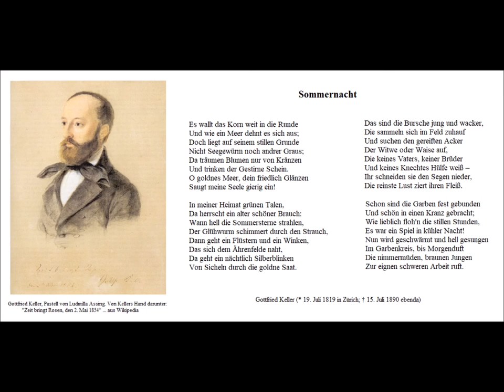Sommernacht (Worte: Gottfried Keller) - Christoph Holzhöfer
Sommernacht

Es wallt das Korn weit in die Runde
Und wie ein Meer dehnt es sich aus;
Doch liegt auf seinem stillen Grunde
Nicht Seegewürm noch andrer Graus;
Da träumen Blumen nur von Kränzen
Und trinken der Gestirne Schein.
O goldnes Meer, dein friedlich Glänzen
Saugt meine Seele gierig ein!

In meiner Heimat grünen Talen,
Da herrscht ein alter schöner Brauch:
Wann hell die Sommersterne strahlen,
Der Glühwurm schimmert durch den Strauch,
Dann geht ein Flüstern und ein Winken,
Das sich dem Ährenfelde naht,
Da geht ein nächtlich Silberblinken
Von Sicheln durch die goldne Saat.

Das sind die Bursche jung und wacker,
Die sammeln sich im Feld zuhauf
Und suchen den gereiften Acker
Der Witwe oder Waise auf,
Die keines Vaters, keiner Brüder
Und keines Knechtes Hülfe weiß –
Ihr schneiden sie den Segen nieder,
Die reinste Lust ziert ihren Fleiß.

Schon sind die Garben fest gebunden
Und schön in einen Kranz gebracht;
Wie lieblich floh'n die stillen Stunden,
Es war ein Spiel in kühler Nacht!
Nun wird geschwärmt und hell gesungen
Im Garbenkreis, bis Morgenduft
Die nimmermüden, braunen Jungen
Zur eignen schweren Arbeit ruft.

Gottfried Keller (* 19. Juli 1819 in Zürich; † 15. Juli 1890 ebenda)